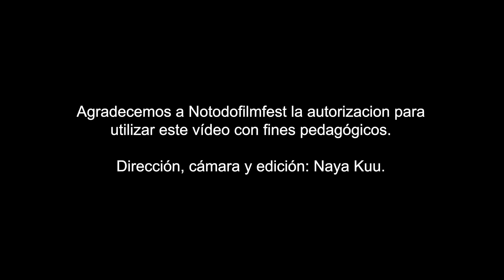Vitamina B2 - Unidad 12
Vídeo de la unidad 12 de Vitamina B2 (sin subtítulos).